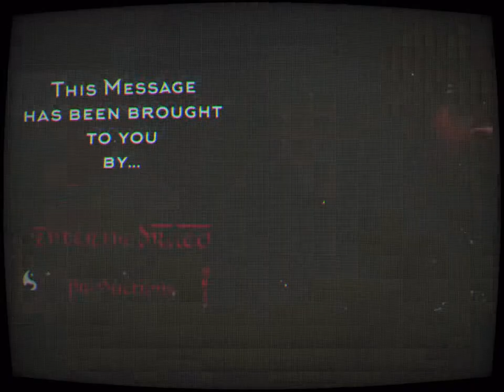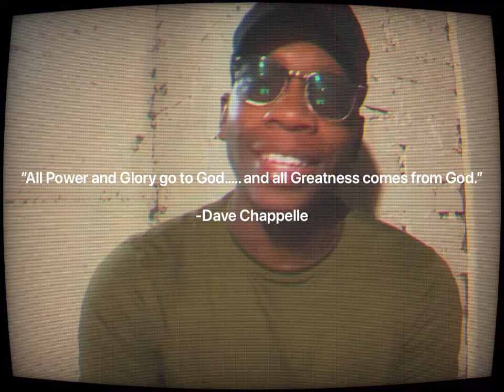One Day- Enter The Draco™️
The Grandson of 2x Emmy Winner and DC Legend, Virgin Mary Jefferson, Zachary Paige-Westbrook is one of the most promising names in the realm of entertainment industry today. However, despite being the grandson of such an iconic figure, his early life was marred with tragedy and trauma, following his parents’ death. Fortunately, he was later adopted by the renowned black Emmy-Winning journalist, Ann Sawyer, the best friend and student of Mary Jefferson, and that was the most important turning point of his life.

Under Ann’s care and guidance, Zachary enrolled into theatre, film, and martial arts, winning numerous gold medals and international martial arts championships. Today, Zachary is a proud HBCU graduate of the Illustrious Dillard University in New Orleans, LA where he became a city-wide star on the stage performing a range in a variety of plays from Shakespeare to August Wilson. He holds a Bachelors of Arts in Theatre Performance. He is also a proud member of Phi Beta Sigma Fraternity, Inc Epsilon Alpha Chapter. During college, Zachary served in the Army National Guard for 3 years. Now an HBCU grad, Zachary continues to strive for excellence in producing his own films and entertainment under his own production company. Enter The Draco launched his company, Enter the DracoTM Productions LLC where he wrote, directed, produced, and acted in his own films. Beside his elevating status in the film industry, was his talent in martial arts that excelled after moving to Memphis in 2004. Enter The Draco was well versed in Taekwondo and Hapkido, winning the world championship in Taekwondo in which he is a 3rd Degree Black Belt. Enter The Draco went from being an HBCU Award Nominee for Best Fine Arts in 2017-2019, to winning awards for his screenplays and feature film. “ENTER THE DRACO” was the first screenplay that saw his creative genius flourish. The story follows a silent martial artist who enters a tournament to win the cash prize and save his home.

After completion of its writing, Enter The Draco went on to pen, direct, produce and star in his feature film “My Brother’s Keeper.” The story details a striking young student, Louis, who joins a familiar gang organization, only to become a kidnap victim when things go south. His life hangs in the balance as his brother, Lance, aims to keep his promise to his deceased father and save his brother from the intentions of his kidnapper, who happens to have a secret with Lance.

His latest script “SUGAR V HITMAN” is inspired by the classic boxing tale of the unified welterweight championship bout held at Caesar’s Palace in 1981. It is a cinematic masterpiece that Enter The Draco hopes to make a reality after securing approval from Sugar Ray Leonard and Thomas Hitman Hearns. Once he has the green light, he plans on producing the potential Emmy Award winning feature through his Enter The DracoTM Productions.

Enter The Draco is a legend in the making putting in the work to cement his brand and name in the history books of film and music. With the content he’s already made public, it’s without a doubt that he will achieve greatness as the grandson of 2x Emmy Winner and DC Legend, Virgin Mary Jefferson. Follow his social media accounts and check out his work.